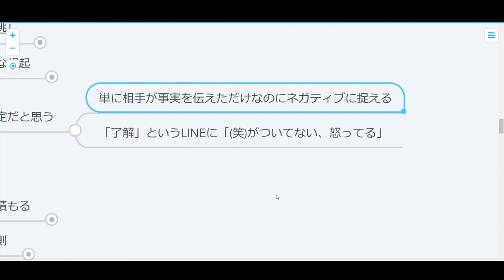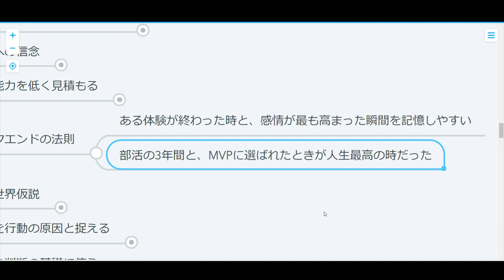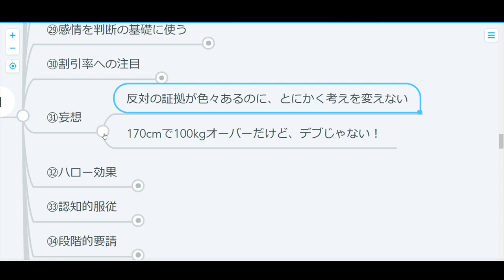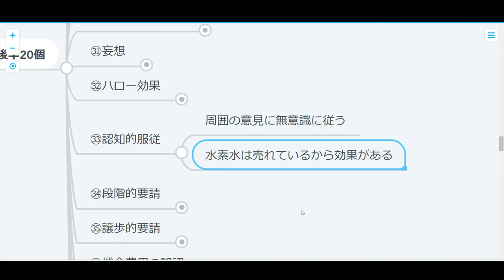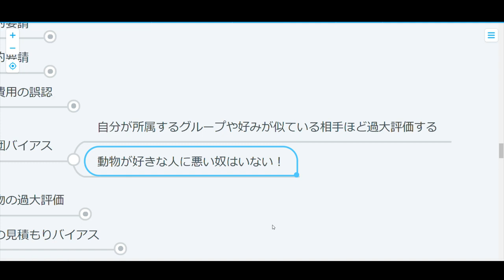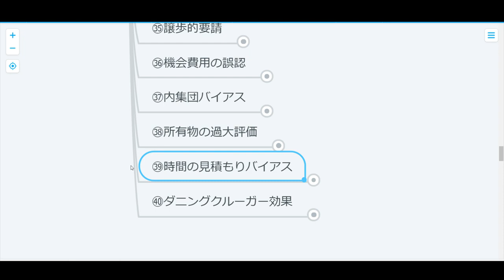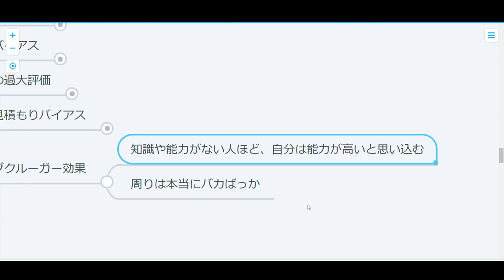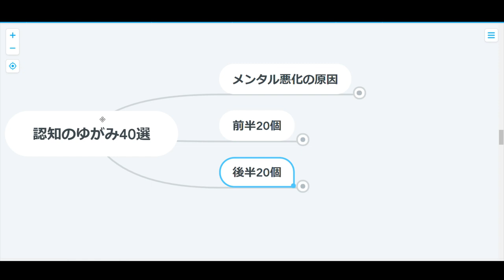【心理学】ストレスの原因40選：後編